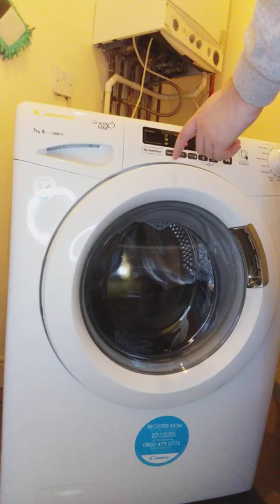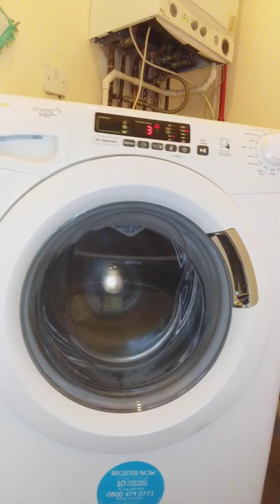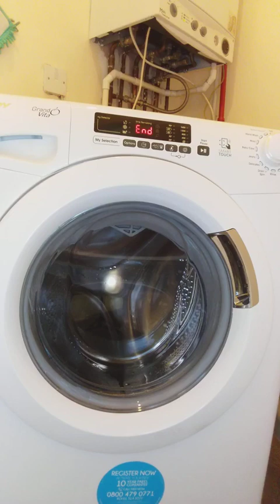Candy Washing Machine Rapid 30